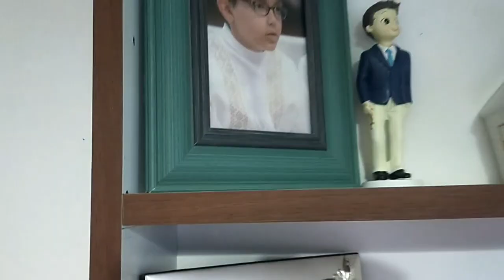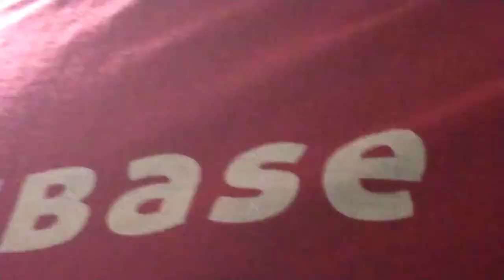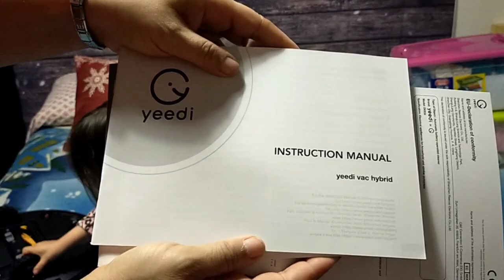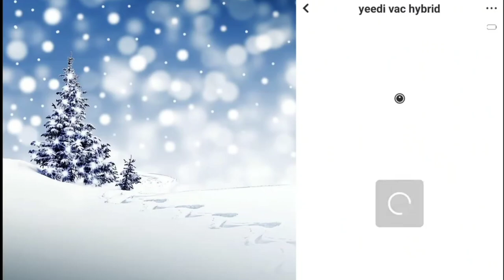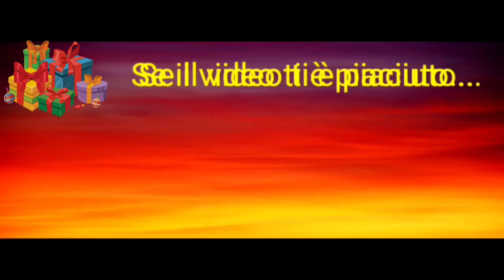🎄 VLOGMAS DAY 15 🎄SISTEMIAMO, PULIAMO e DECORIAMO la SALA/CAMERA per NATALE con un piccolo AIUTANTE🎄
Ciao a tutti e benvenuti in questo nuovo video e in questo  VLOGMAS 🎄 come sapete ci terremo compagnia fino al 27 di Dicembre 🎄 e poi?

Start Date 12/08/2021 12:00 AM MEST
End Date 12/21/2021 11:55 PMCEST
price: 349.99€
deal price: 239.99€

Price: 299.99
Deal price: 209.99

Price: 499.99
Deal price: 349.99